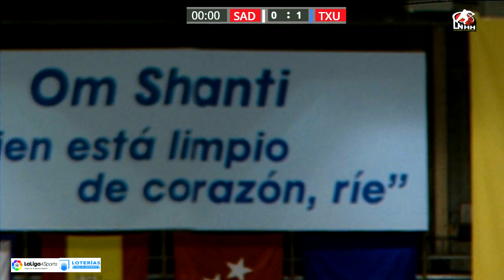SAD Majadahonda - CHH Txuri Urdin LNHH